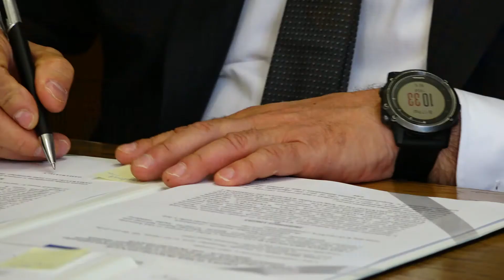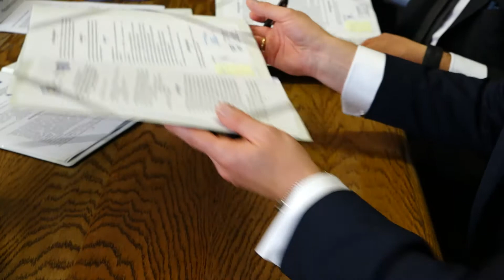55 nowych autobusów w Gdyni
Tak dużego kontraktu nie było w historii gdyńskiego taboru autobusowego od dwudziestu lat. Podpisano umowę z firmą MAN, która dostarczy łącznie aż 55 nowoczesnych pojazdów – w tym 32 przegubowe. Trafią na ulice Gdyni już w przyszłym roku.